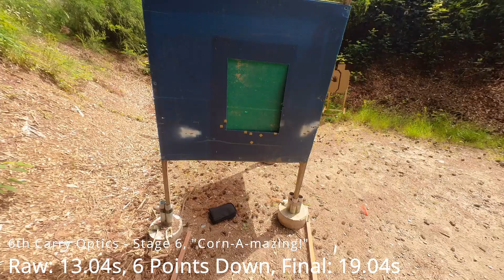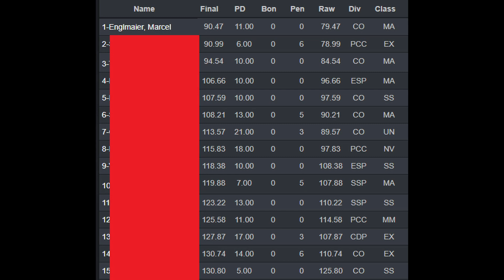Renton IDPA - June 2021 - High Overall - Carry Optics - Sig X5 Legion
Shot a fast match by a significant margin, and kept the points down low enough to win over a PCC by half a second.

Track: Time Leap
Artist: Aero Chord